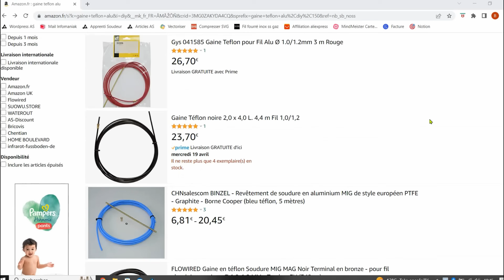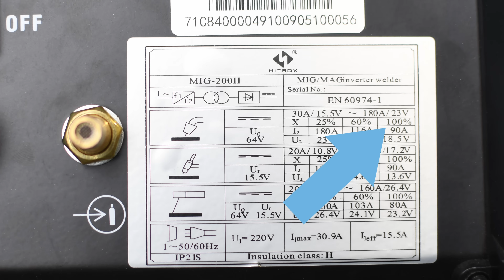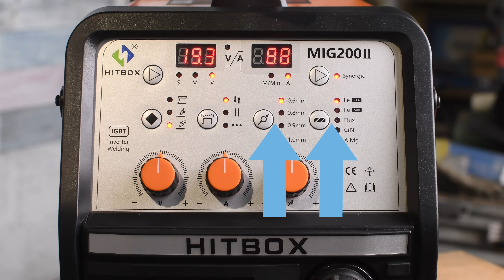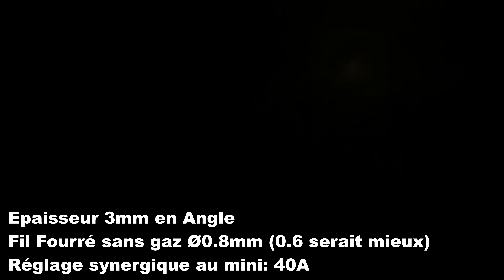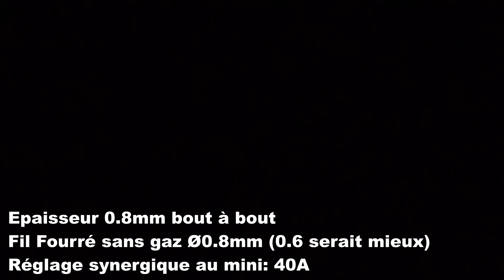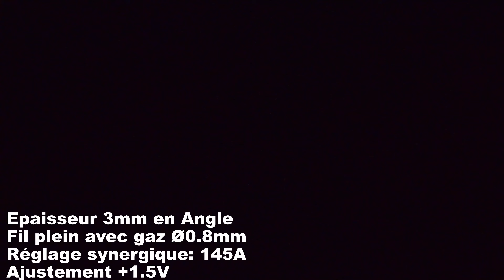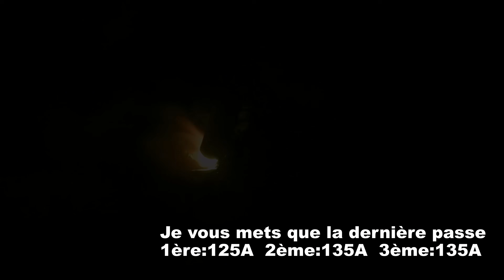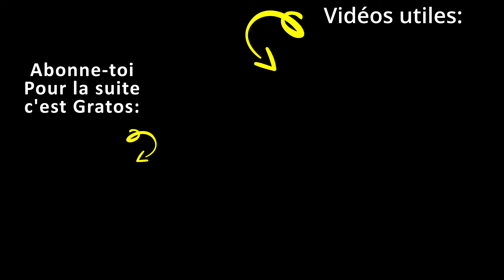☑️ Un SUPER Poste à SOUDER?? Test et avis du Hitbox MIG 200II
Avis et Test du poste à souder Multi procédés Hitbox MIG 200II
Aujourd'hui on va mettre à l'épreuve ce poste, qui est avant tout un MIG MAG, qui a un prix assez intéressant et des capacités annoncées plutôt correctes.
Mais un poste à souder pas cher c'est bien, qui fonctionne correctement c'est mieux !
Je vais donc vous le présenter en détail, avec les possibilités qu'il peut offrir et bien sûr des essais de soudures pour que vous vous fassiez une idée des résultats qu'on peut obtenir.
Si vous avez 5 min pour aller voir le site internet que j'ai créé, et laisser un commentaire pour aider au référencement ce serait vraiment sympa
✅✅En plus j'offre un PDF qui liste 45 erreurs de débutant pour aider à réussir ses soudures! Profitez-en c'est gratuit !✅✅

- Les fumées de soudure sont nocives, voici un masque sympa qui filtre bien et passe sous les cagoules de soudage

- Des électrodes efficaces et peu chères pour acier

Si tu cherches des avis sur un 1er poste à souder pas cher, voici le test vidéo du fameux parkside fil fourré
Sur ma chaîne tu trouveras des tutos pour apprendre la soudure facilement, des fabrications de A à Z de meubles en bois et métal avec explications et plans, des tests de matériels liés à la soudure ou la métallerie, et des créations en version détaillée ou accélérée.

Merci à toi de me suivre et de regarder mes vidéos en entier c'est ce qui m'aide à proposer du contenu de meilleure qualité 👍

Chapitres:
00:00 Présentation du Hitbox mig 200II
16:32 .